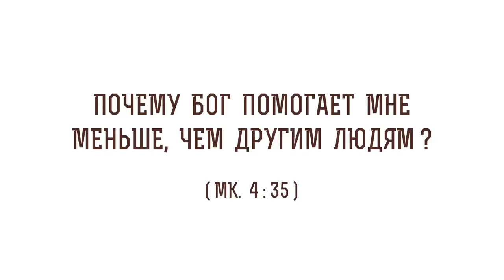Почему Бог помогает мне меньше, чем другим людям ? (Мк. 4:35) Священник Стахий Колотвин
В сегодняшнем видео со священником Стахием Колотвиным разберем  35-й стих из 4 главы Евангелия от Марка: "Вечером того дня сказал им: переправимся на ту сторону". Коснемся следующих тем:

🔸 Гадаринский бесноватый.
🔸 Проповедь Спасителя в Галилеи.
🔸 Наш выбор быть с Богом.
🔸 Правильная молитва Богу.
🔸 Забвение Бога.
🔸 Посещение Богом души человека.